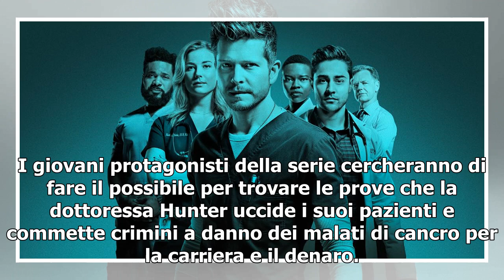The Resident spoiler ultimi episodi 23 luglio: un inaspettato tradimento per Lane Hunter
La prima stagione di The Resident sta per concludersi. Martedì 23 luglio Rai Uno trasmetterà, a partire dalle 21:25, gli ultimi due episodi della serie tv statunitense targata Fox. L'ultimo appuntamento con i medici e gli infermieri del Chastain Park di Atlanta sarà caratterizzato da un colpo di sce...